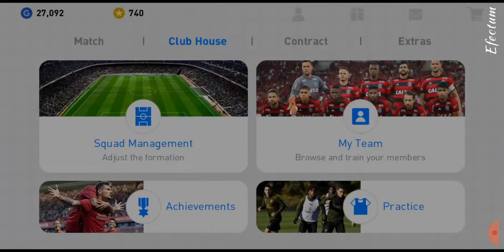Legend Boxdraw World wide New Trick October 2019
Legend Boxdraw Black ball worldwide New trick 100% working october 2019